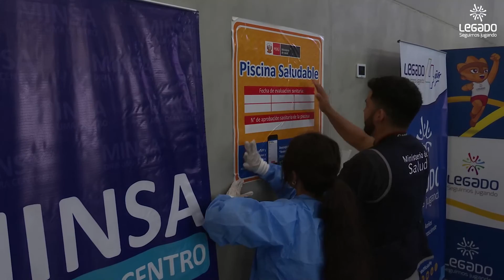28.02.2024 MINSA certifica como saludables y seguras piscinas del Centro Acuático de Legado Videna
➡️MINSA certifica como saludables y seguras las piscinas del Centro Acuático de Legado Videna